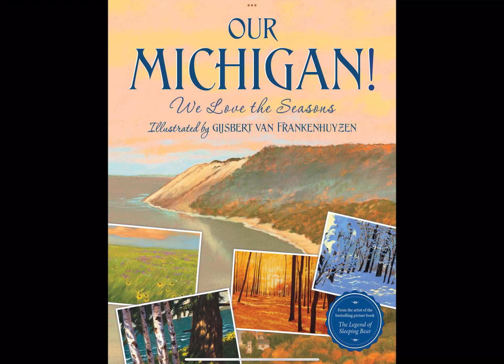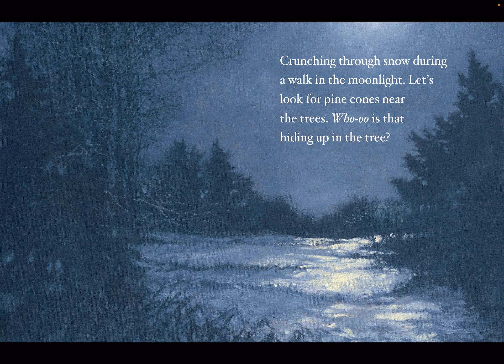Our Michigan (We Love the Seasons) by Sleeping Bear Press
Classroom read aloud with our students. Thank you